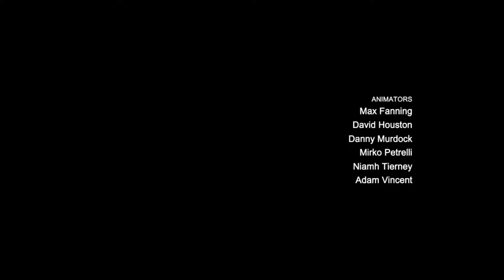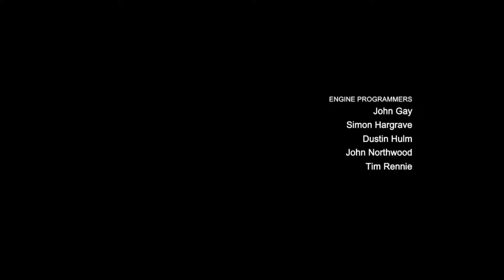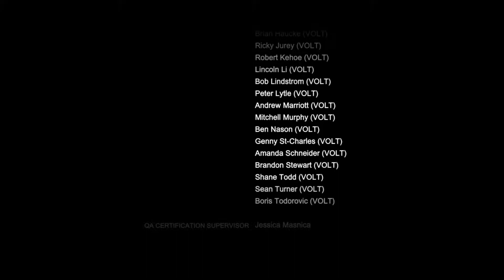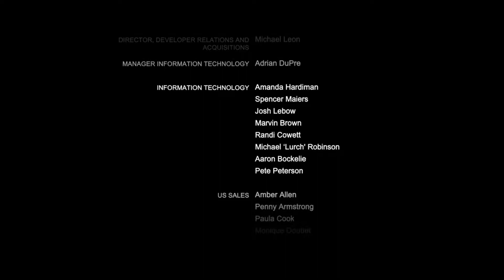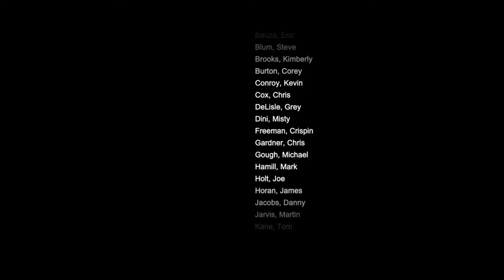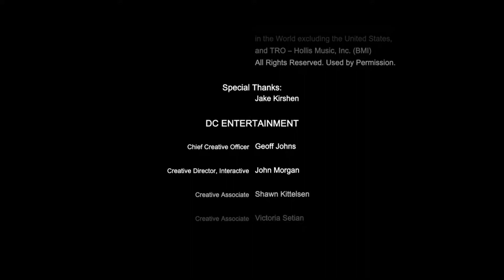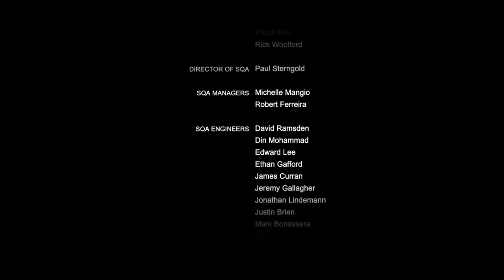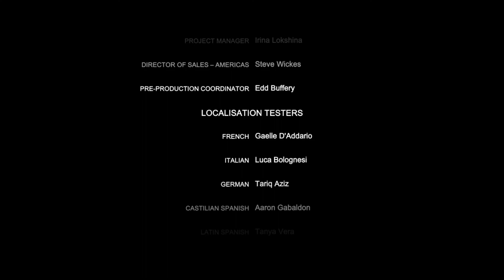배트맨 아캄 시티 #50 최후 결전과 엔딩